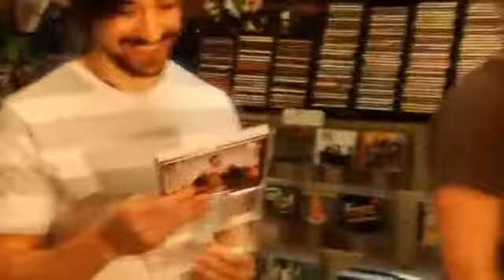Record Shopping with The Tins Artvoice TV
The Artvoice Battle Of The Bands Winners The Tins Interview

You can listen to the full length album for free